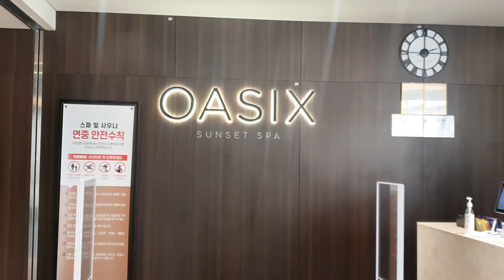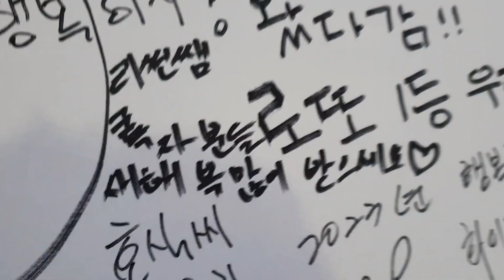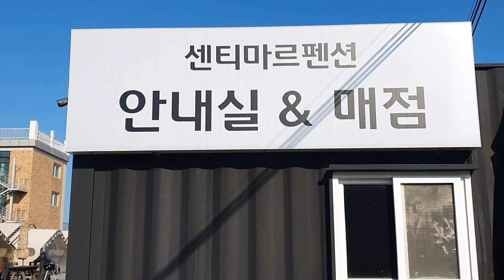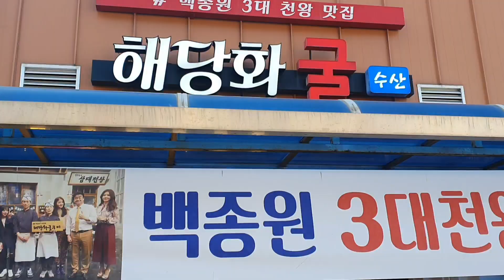태안 해넘이 여행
안녕하세요 리썬쌤입니다.
태안 학암포해수욕장과 꽃지해수욕장으로
해넘이 여행을 다녀왔습니다.

영상 즐겁게 시청해 주시고 앞으로도 리썬쌤 많이
사랑해 주세요~~^^